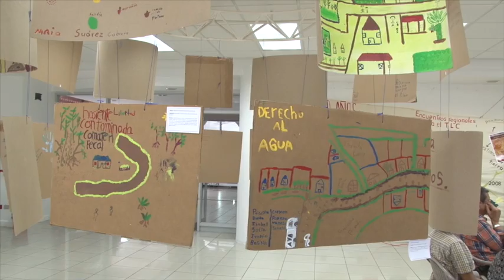Red Mujeres Rurales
La realidad de los diferentes pueblos indígenas costarricenses, y de las mujeres indígenas en este caso, es analizada y compartida entre dichos pueblos y universidades públicas.